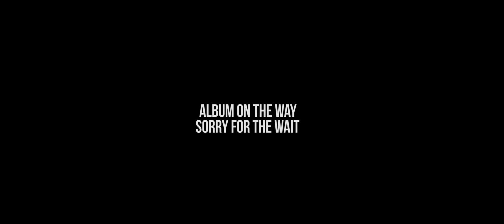MoStack - Teach You Gangsta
Prod. By TSB
Video Directed By : kuda01646

© MizerMillion Entertainment / Virgin EMI  2018